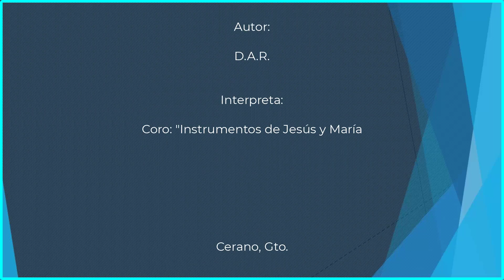Santo es el Señor - Destellos Musicales - Canciones Católicas - Música hecha Oración - Cerano, Gto.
Tema: ¨Santo es el Señor"

¨Santo es el Señor": Es un canto litúrgico para la celebración de la misa, en donde nos unimos con el cántico de los Angeles.

"SANTO ES EL SEÑOR"
Autor: Marco López
(Leve modificación de acuerdo a las normas litúrgicas)

REM     LAM  SIm     FA#m  SOLM             REM

Sa-a-an-to     Sa-a-an-to       Santo es el Señor

MIM              LAM

Dios del Universo

   SOLM                  LAM

Llenos    están el cielo

       FA#m          SIM

y la tierra de tu gloria.

    SOLM    SOLm             LAM

Hosana,    hosana en el cielo.

      SOLM               LAM

Bendito es el que viene

         FA#m              SIM

en el nombre del señor.

    SOLM         SOLm            LAM LA7   REM

Hosana,      hosana en el   cie   -  e   -  lo.